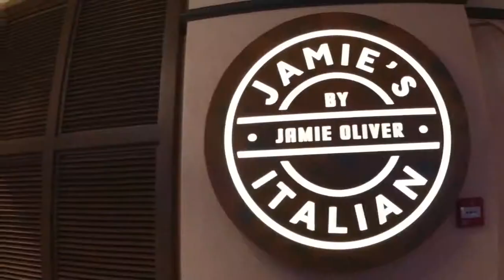Karavancruises.com - Royal Caribbean - Anthem Of The Seas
Karavancruises.com  - Anthem Of The Seas Royal Caribbean